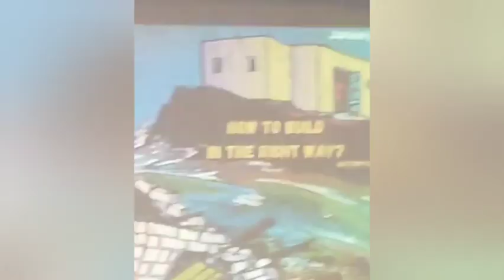সঠিক ভাবে নির্মাণ করা | পাস্টার রনি দাস | ফুল গস্পেল ফেলোশীপ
আমরা এই প্রচার দ্বারা শিখতে পারি যে, প্রভু যীশুর বিশ্বাসী রূপে আমরা কিভাবে আমাদের সঠিক আত্মিক ভিত্তি স্থাপন করতে পারি, যাতে জীবনের সকল ক্লেশ ও সঙ্কটে আমরা স্থির থাকতে পারি | পাস্টার রনি দাস | ফুল গস্পেল ফেলোশীপ | ঈশ্বর জগৎকে এমন প্রেম করিলেন যে, আপনার এক জাত পুত্রকে দান করিলেন, যেন, যে কেহ তাঁহাতে বিশ্বাস করে, সে বিনষ্ট না হয়, কিন্তু অনন্ত জীবন পায় audiobible inspirational motivational motivation inspiration church bengalivlog bengalinews banglavlog bengali preaching

Join our Live Church Service every Sunday at 11am
and LIVE Prayer session every Wednesday from 8pm via Facebook